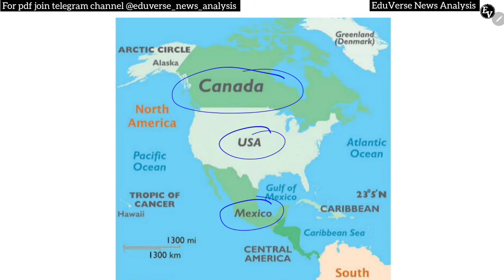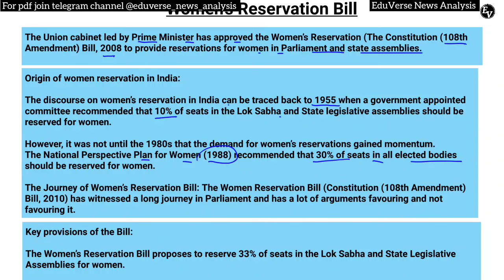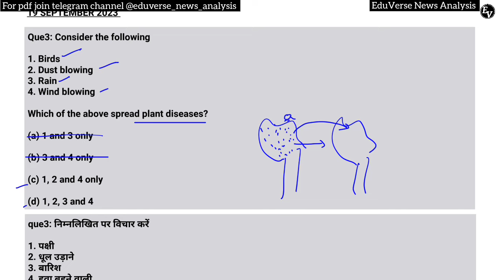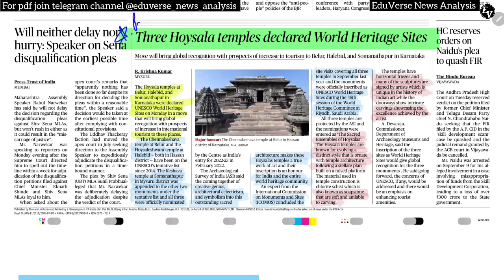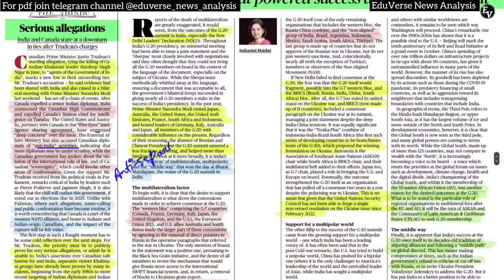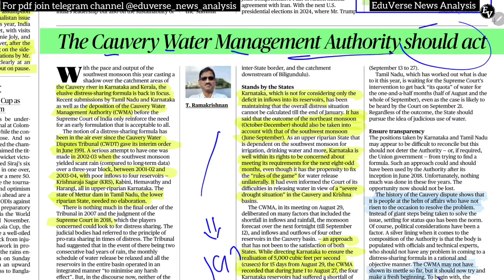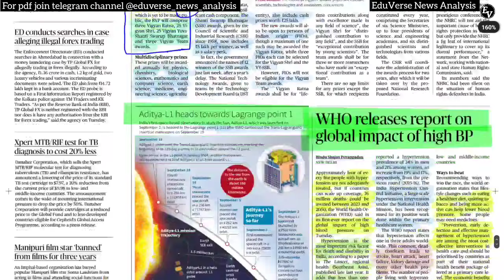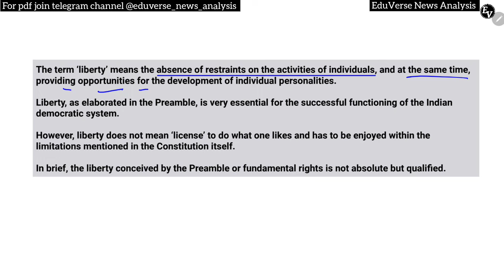20 September 2023 | THE HINDU NEWSPAPER ANALYSIS ll 20 Sep 2023 Current Affairs | Editorial Analysis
About The Hindu 👇
Language- English
Headquarters- Chennai, Tamil Nadu, India

@PSIR OnlyIAS
deepakyadaveducationhinduanalysis, thehinduanalysisinhindi, HinduAnalysisinhindi #171 15_April_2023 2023_hindu1